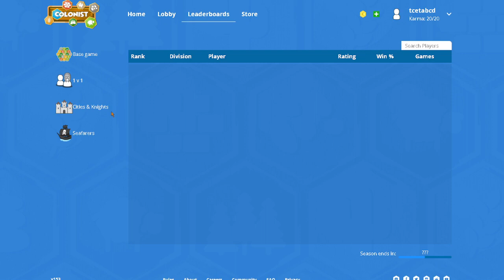Feasting With Only 8s and 10s - Road to Top 100 - Catan - 044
Watch me play Catan - The Base Game and reach the Top 100 Global Ranking

What is Catan?
Catan, previously known as The Settlers of Catan or simply Settlers, is a multiplayer board game designed by Klaus Teuber. Players take on the roles of settlers, each attempting to build and develop holdings while trading and acquiring resources. Players gain points as their settlements grow; the first to reach a set number of points, typically 10, wins. The game and its many expansions are also published by many different Catan Studios.